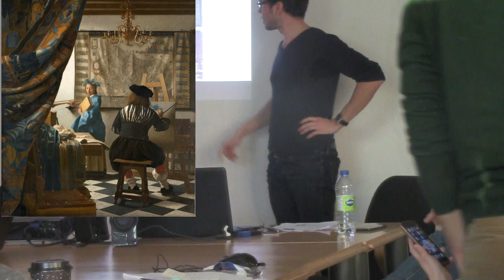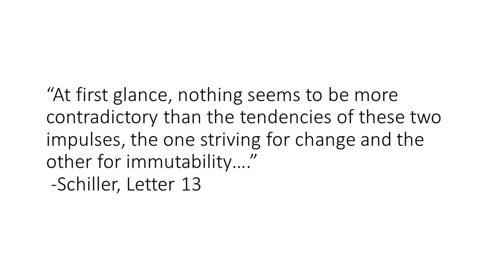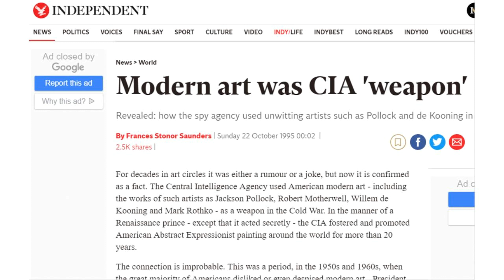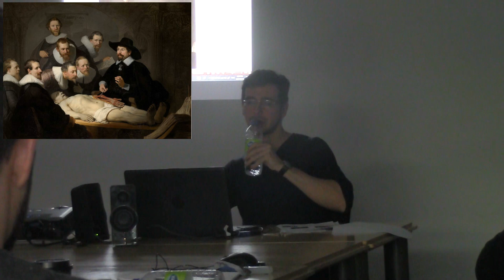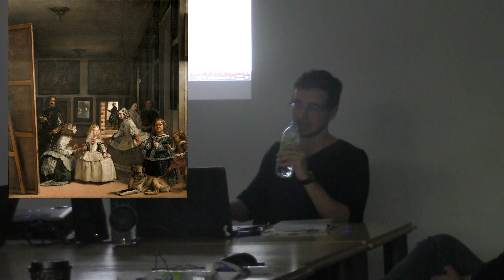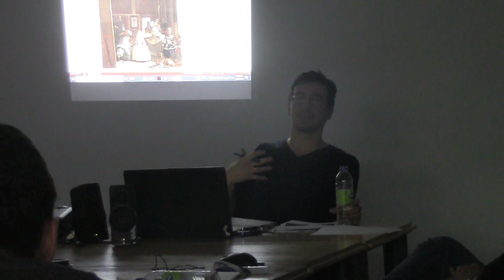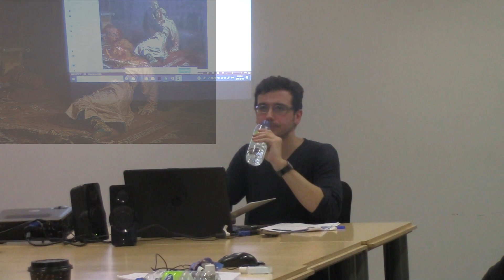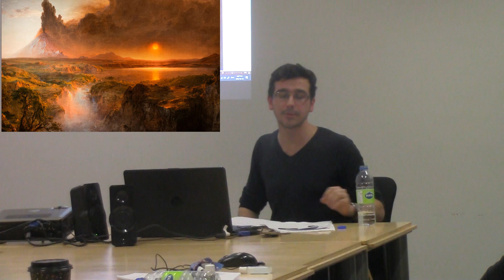How Painting Liberates us from the Shackles of the Senses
How does Schiller's insight into the sublime afford us a master key to unlock the secrets to truly classical painting vs art which merely shackles us to the cage of sensualism. Many examples of similar themes tackled by various artists are explored in order to evaluate how ever higher degrees of playful ambiguity and metaphor are expressed in painting. The question of how painting can serve the role of liberating society from the dual trap of believing in abstract ideas detached from matter on the one side and sensualism detached from ideas on the other is explored.

Supplementary Reading Material:

VELASQUEZ’S LAS MENINAS: THE CREATIVE PRINCIPLE vs THE OLIGARCHICAL PRINCIPLE by PIERRE BEAUDRY

ILYA REPINE AND THE IRONIC RANGE OF THE NOOSPHERE by PIERRE BEAUDRY

LETTERS ON THE AESTHETICAL EDUCATION OF MAN by FRIEDRICH SCHILLER (1793)